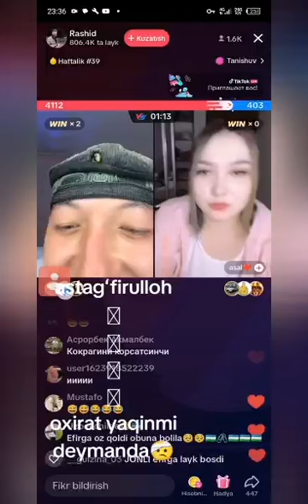РАШИДНИ ЯКИН ИНСОНИ ОЛАМДАН ОТИБДИ ХАКИДА 🤲КИЛИБ КУЯМИЗ